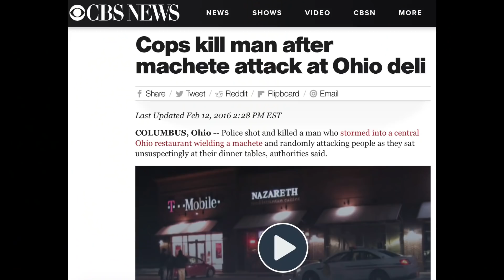Fall 2018 EDC Update (Tier 2: The Tricky Part) - Preparedmind101